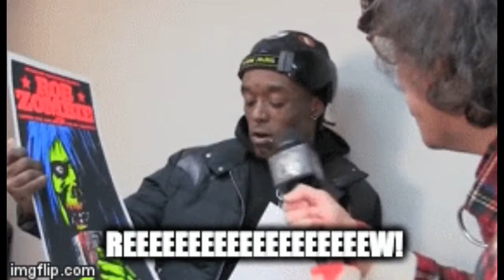Pluto x Baby Pluto My First Reactions !!!!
Please Make sure to Like the video